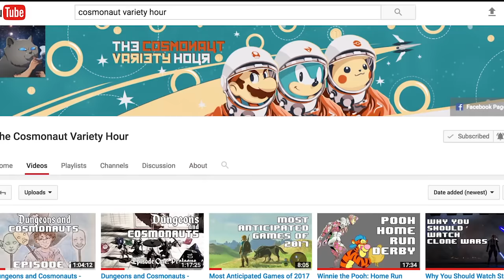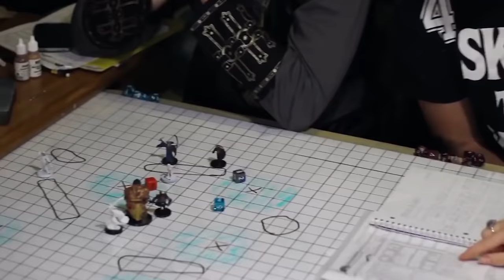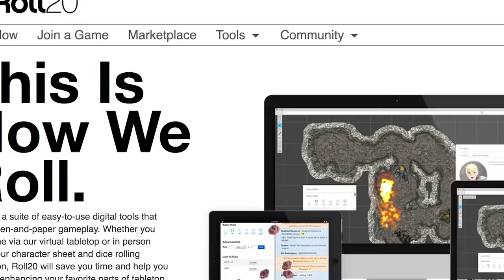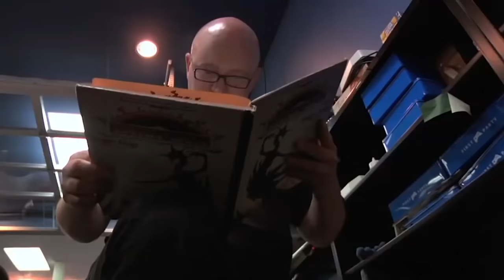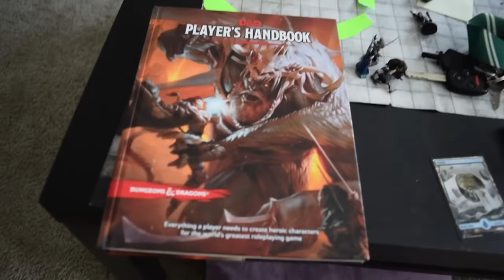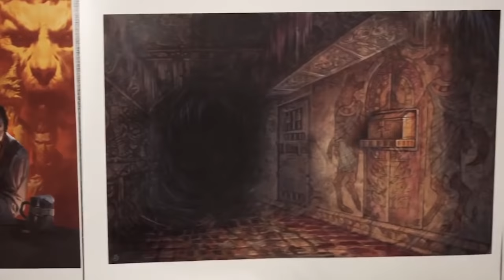Why You Should Play Dungeons and Dragons (AND HOW)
YES GUYS we forgot about the OFFICIAL rules that WotC has available online. Sorry about that! Here it is along with rules for any DMs